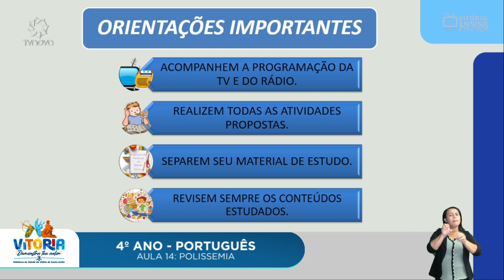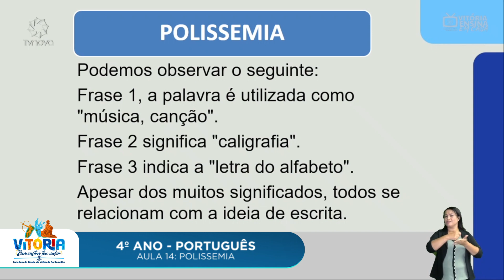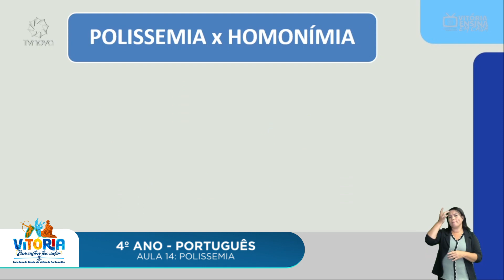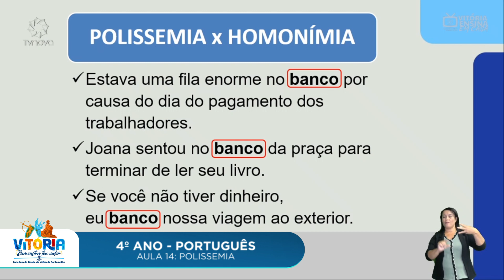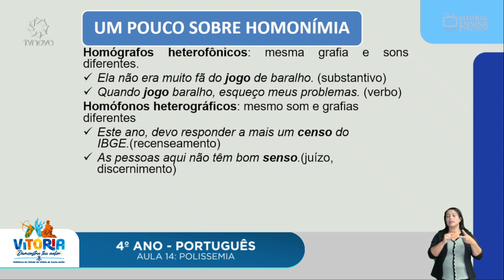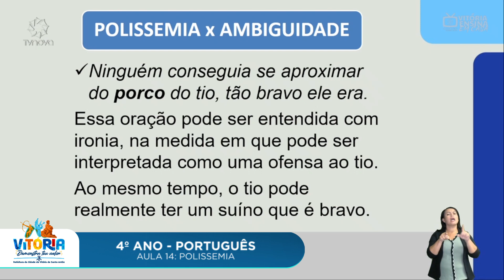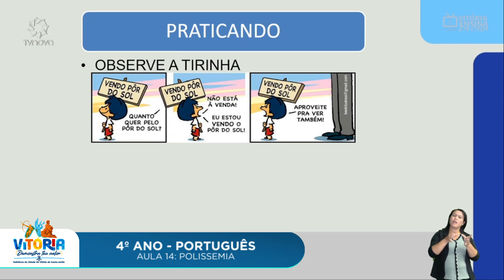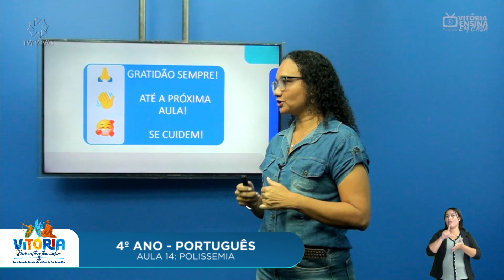Vitória Ensina em Casa | 4º ano | PORTUGUÊS | Grafemas e fonemas (AULA 14)